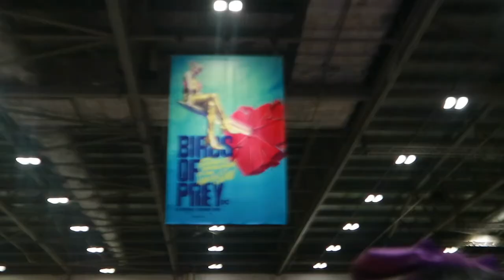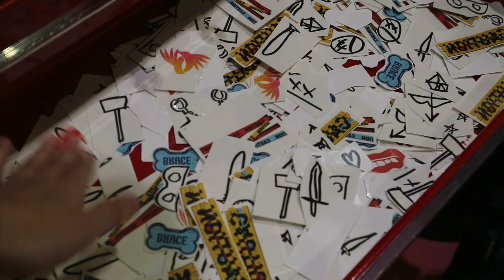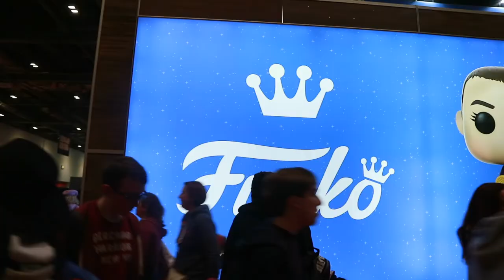MCM LONDON at EXCEL LONDON | October 2019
👀 Remember when we could go to cons and do cosplay photoshoots? 👀

It's taken me an embarrassingly long time to edit this (it was in my iMovie library for ages and I forgot about it), but I've finally got round to finishing my vlog from MCM London October 2019!

Me and Rachel had the BEST WEEKEND!! Massive thank you to her for helping me film and take photos, she is a gem! 🖤 go give her a follow:

I can't wait till we can meet up and go to cons again! I miss being Daenerys Targaryen (Game of Thrones) and Mystique (X Men/Dark Phoenix), how amazing did Rachel look as Captain Marvel (Avengers) and Harley Quinn (Birds of Prey)??

Leave a comment about who you'll be cosplaying the next time we're allowed out the house to go to conventions! 👀